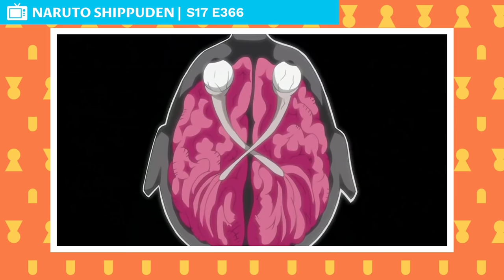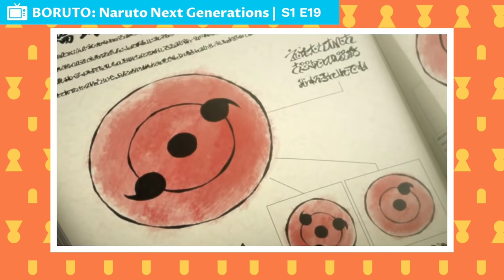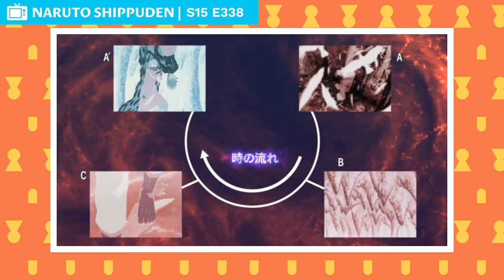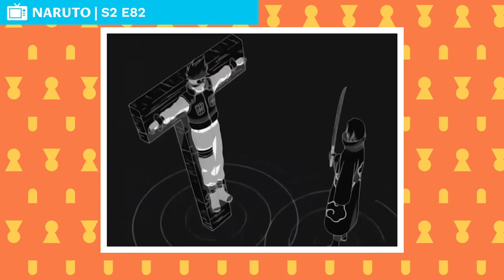History of Sharingan in Hindi || Naruto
The Sharingan is the dōjutsu kekkei genkai of the Uchiha clan that appears selectively among its members. It is regarded as one of the "Three Great Dōjutsu", the others being the Byakugan and the Rinnegan. While its powers originated from Kaguya Ōtsutsuki's Rinne Sharingan, its independent form was first manifested by Indra Ōtsutsuki Hagoromo Ōtsutsuki in the anime).

NARUTOPEDIA

CREDITS

PRODUCER: @AmagiPublishing
NARRATOR: @sorasenjuYT
WRITER: @Narutopedia
EDITOR: @Imubi5